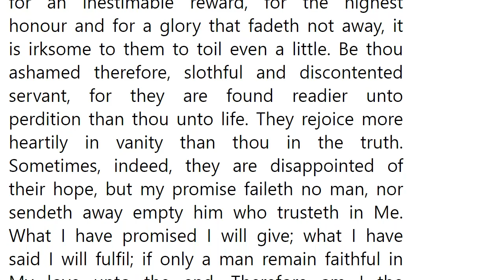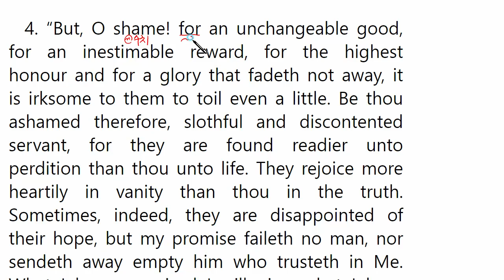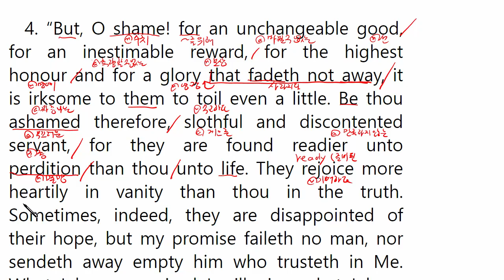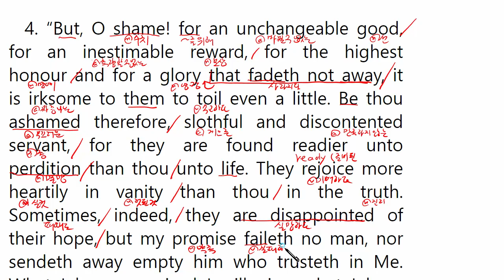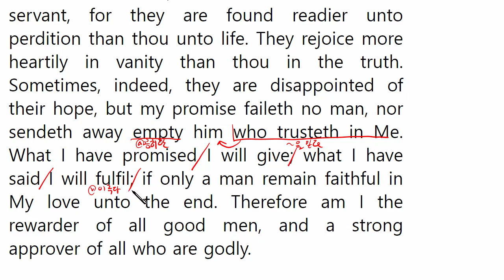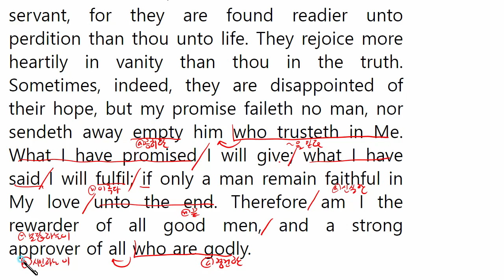"그리스도를 본받아(The Imitation Of Christ)" 영문강독 제3부 제3장 4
묵상할 내용

4. “But, O shame! for an unchangeable good, for an inestimable reward, for the highest honour and for a glory that fadeth not away, it is irksome to them to toil even a little. Be thou ashamed therefore, slothful and discontented servant, for they are found readier unto perdition than thou unto life. They rejoice more heartily in vanity than thou in the truth. Sometimes, indeed, they are disappointed of their hope, but my promise faileth no man, nor sendeth away empty him who trusteth in Me. What I have promised I will give; what I have said I will fulfil; if only a man remain faithful in My love unto the end. Therefore am I the rewarder of all good men, and a strong approver of all who are godly.